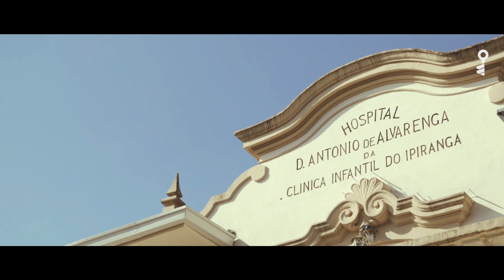ImovelwebBairros - Ipiranga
ImovelwebBairros apresenta Ipiranga, um bairro cheio de história para contar. Conheça